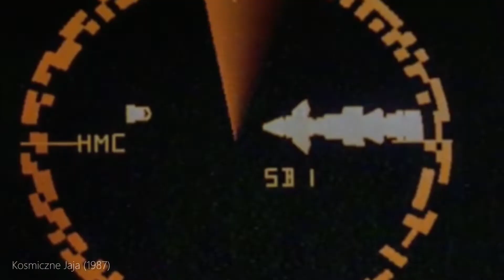Czy parodia Gwiezdnych Wojen jest poważniejsza od nowych Gwiezdnych Wojen?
Najnowszy serial, Obi-Wan Kenobi ze świata Gwiezdnych Wojen, to duże rozczarowanie. Postanowiliśmy wypunktować naszym zdaniem największe głupotki, które się w nim pojawiły do finału. UWAGA NA SPOILERY.